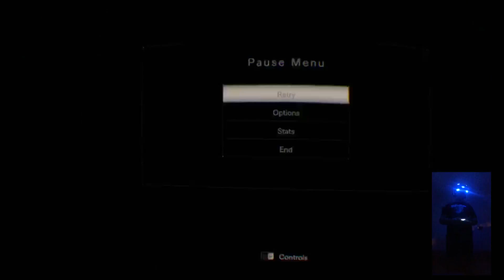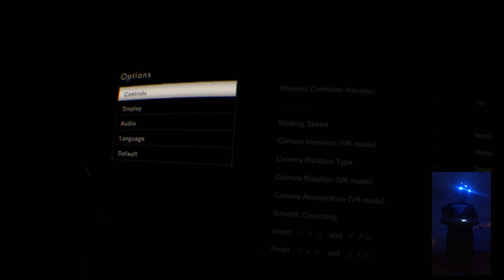Lets play Resident Evil 7: Biohazard in VR (ChrisPlays) Part 3 - Up in the attic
The third part of my playthrough of Resident Evil 7 in VR. This is my first attempt at anything like this so any constructive criticism would be welcome.